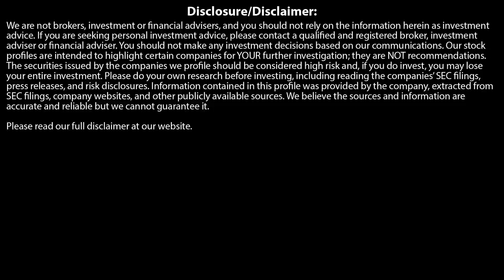DAVID MORGAN: SILVER SHORT SQUEEZE - AND MORE FIREWORKS ARE AHEAD!